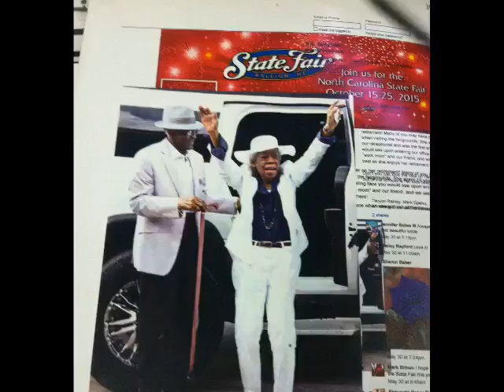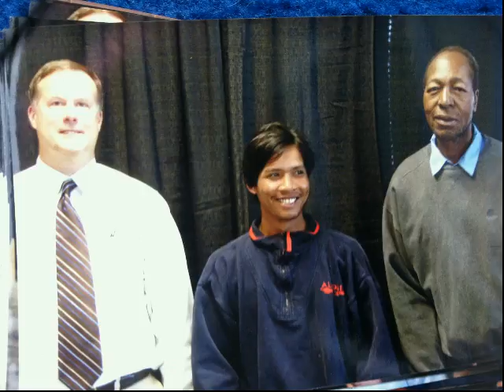Raleigh NC State Fair